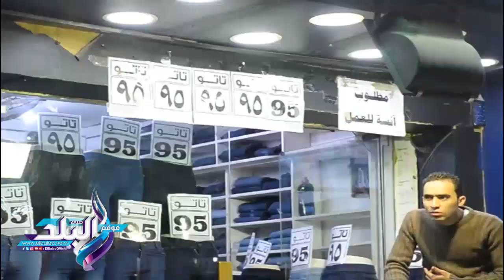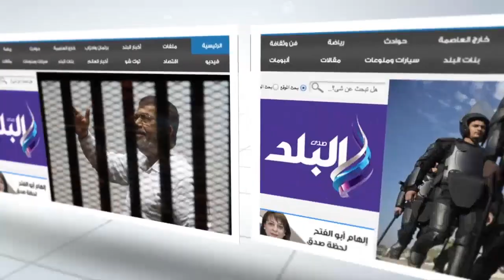صدى البلد | شارع ضياء«مملكة الجينز»بالجيزة..وتقطيع البنطلون بـ«20 جنيه»